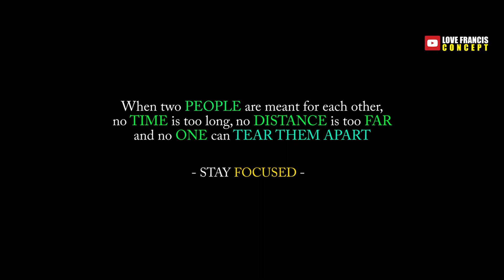HOW TO TAKE CARE OF YOUR WIFE | LOVE FRANCIS CONCEPT